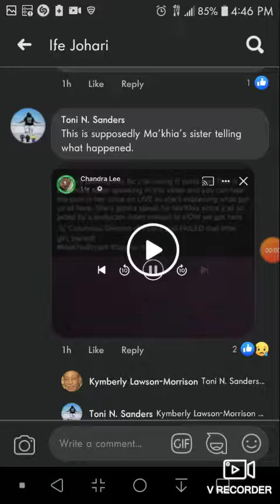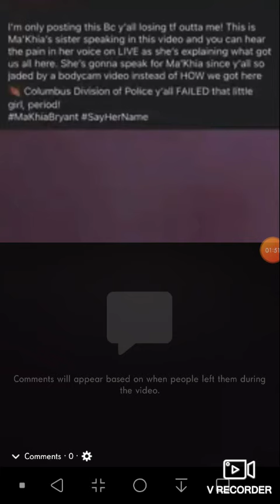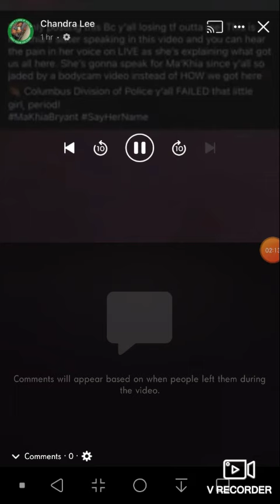Ma'Khia Bryant's Sister Speaks Out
Sister of Teenaged Black Girl Murdered by Police in Columbus, Ohio Speaks Out